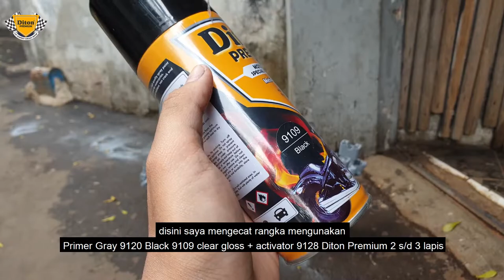repaint suzuki a100 diton premium pastel mint green